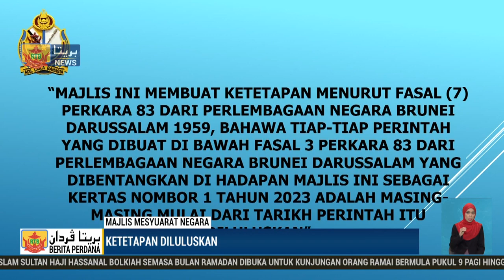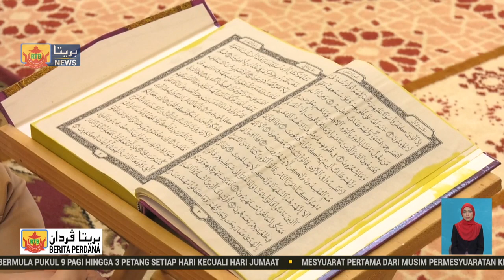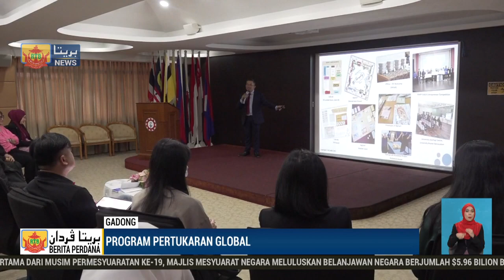Berita Perdana, 27 Mac 2023